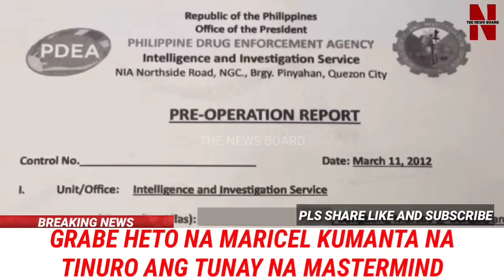KAKAPASOK LANG Mastermind NILAGLAG na Matapos MARICEL Kumanta MORALES Lazo PDEA ito pala ang DAHILAN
Breaking news in the Philippines

KAKAPASOK LANG Mastermind NILAGLAG na Matapos MARICEL Kumanta MORALES Lazo PDEA leaks ito pala ang DAHILAN senado

President Marcos
Pres BBM
PRES MARCS
Sen Raffy Tulfo
Idol Raffy - Sen.Tulfo
VPSara Duterte
BBM
PINAS NEWS INSIDER
HISTORIADOR
Sen Tulfo
Lazo Morales
Maricel Soriano
Tulfo PDEALEAKS